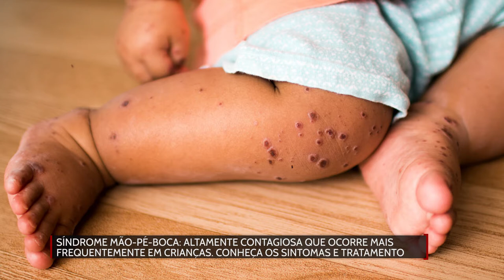Doença mão pé boca o que é, diagnóstico, sintomas e tratamento